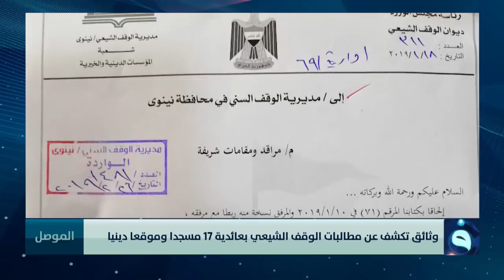الحصاد الإخباري من قناة الفلوجة 27-2-2019